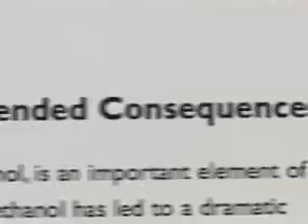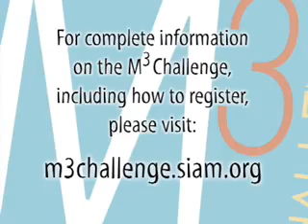Moody's Mega Math Challenge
A scholarship contest in applied mathematics for teams of high school juniors and seniors.
Complete details and registration information at M3Challenge.siam.org.

Organized by the Society for Industrial and Applied Mathematics (SIAM). Funded by The Moody's Foundation.